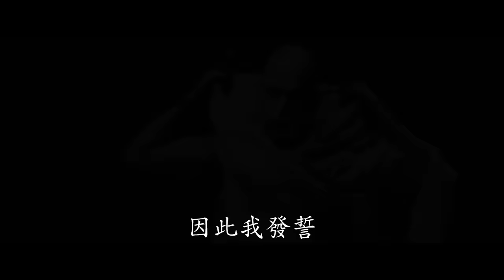[電影預告] Marvel Studios《雷神奇俠4: 愛與雷霆》最新電影預告 (中文字幕)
【⚡雷神回歸 ‧ 最新預告登場‼】萬眾期待，雷神強勢回歸，Marvel Studios《雷神奇俠4: 愛與雷霆》(THOR: LOVE AND THUNDER) 7月震撼大銀幕！記得睇到最後🫣🫣